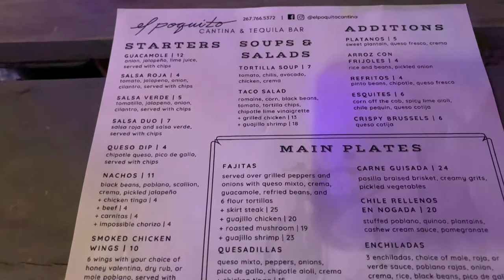VLOG - Dinner in a Igloo & horse and Carriage Ride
Peace and Blessing Guy's  Today's video is End of year 2020 Family outing. Due to the Pandemic and shut downs in  our area its hard to have safe family fun outing. Today the Kid's and I went on a ride in Old City Philly in a horse and Carriage. The 30 min tide was fun and we was able to learn some history about our city.  We topped the night off at a restaurant that is offering outdoor dinning in a plastic Igloo.  We enjoyed our night and wanted to share with you guys.

Resturant we Visited.

Camera:
iPhone XR

Editing:
iMovie